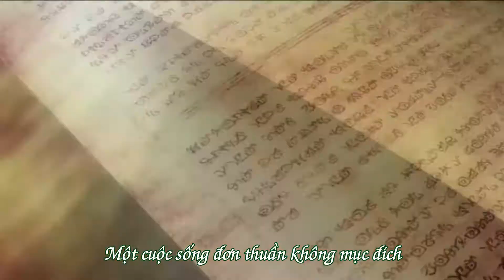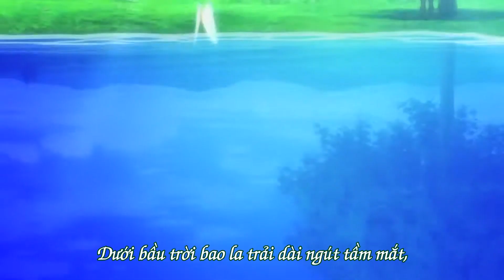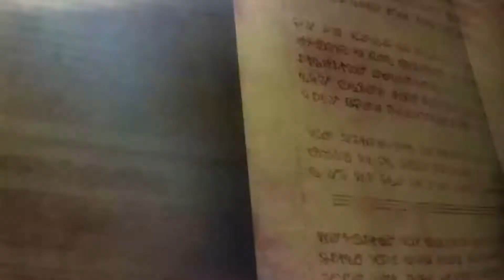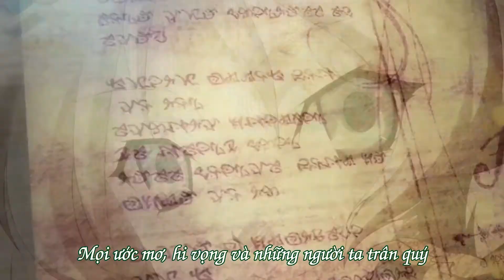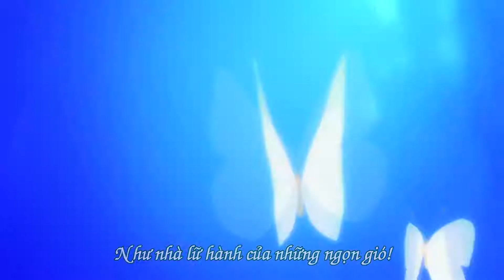【Vietsub】 Rune Factory 4 Opening - Kaze no Travelers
Singer: Joe Rinoie & Mizuno Saaya

[Về vấn đề bản dịch do chỉ mang tính fan translation nên luôn sẽ có sai sót, khi ai khác sử dụng ở bất kì nơi đâu, vui lòng nêu rõ người sở hữu bản dịch.]